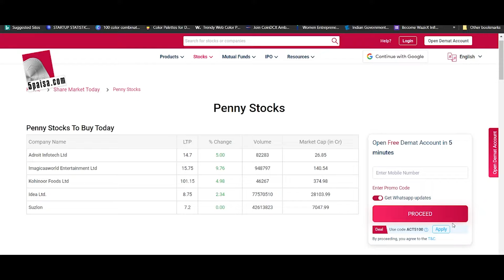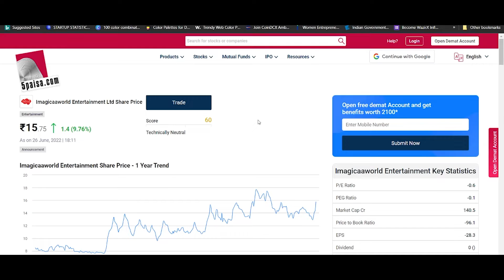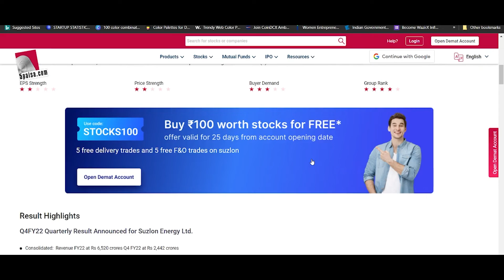Top Debt Free Penny Stocks in 2022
Don't have Trading account ? And Want To Make One?

Start earning up to 12% interest on your investments with "The 12% Club"